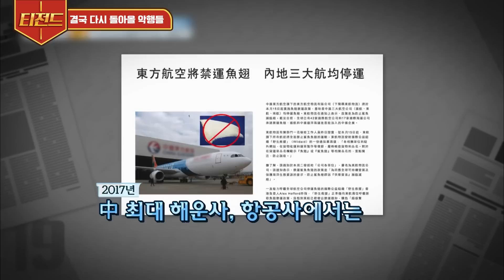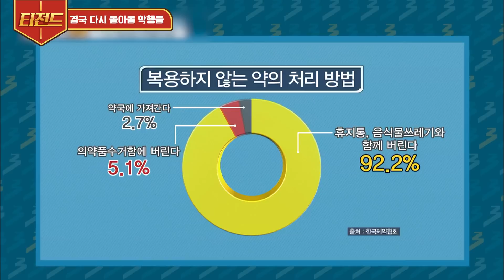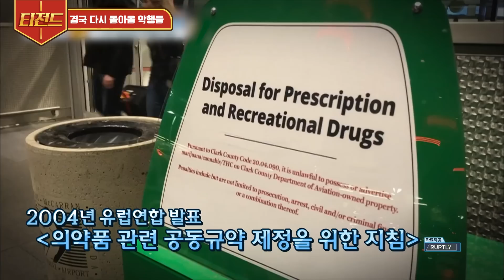[티전드] 인간의 즐거움을 위한 밤하늘의 꽃, 불꽃놀이로 인해 새들이 집단 추락하는 잔인한 과정